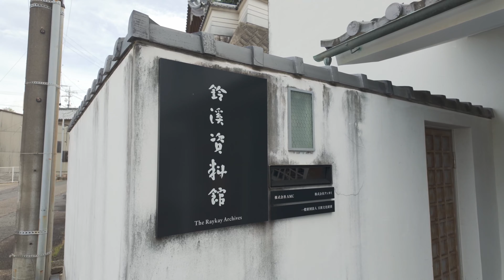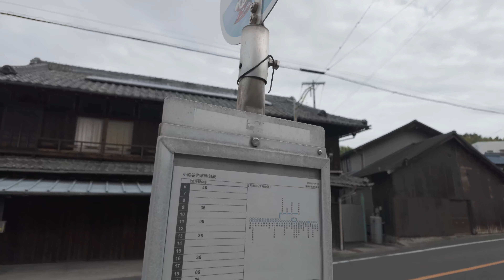DJI OSMO Pocket 3のテストがてら常滑市の小鈴谷エリアでスナップ散歩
ええですわこれDJI OSMO Pocket 3。
外部音声入力がちょっとややこしいですが単体使用する分には最高だなあ

DJI OSMO Pocket 3 （単体）

DJI OSMO Pocket 3 クリエイターコンボ

これ買って車に固定しようかなと
Twaxl DJI OSMO Pocket 3用金属拡張アダプタ固定フレーム

メモリーカードはこれ使用中なんだけど3では低速警告が出ます。
でも別に録画停止にはならず30分以上録画できてますな。
Sandisk micro SD 128GB

Micro SDはこれなら速度OKらしいので買うつもり